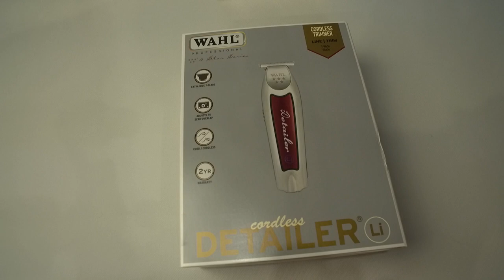wahl detailer wide li обзор, распаковка и сравнение с проводник wahl detailer